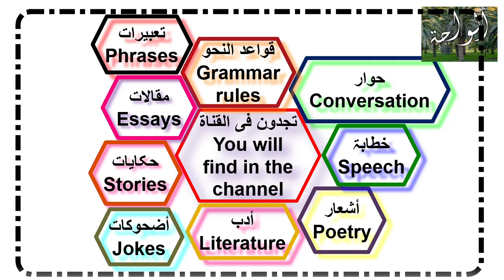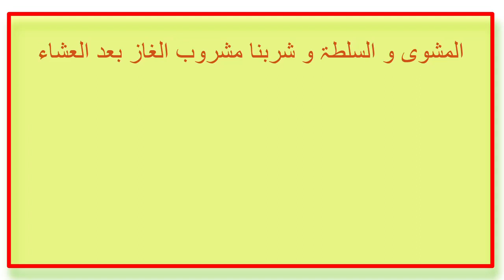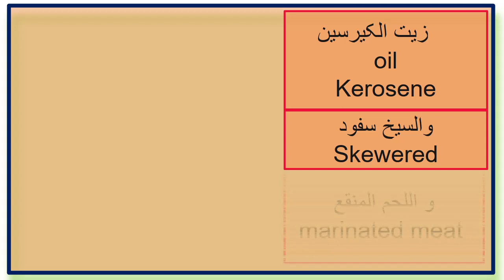Learn Arabic comprehension passage 'حفلة شواء اللحمB.B.Q party الواحة#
الواحة
تعلم  العربیۃ
Learn Arabic
Learn Arabic reading comprehension
حفلۃ شواء اللحم
 B.B.Q party
تعبیرات و جمل فی العربیۃ
Arabic phrases and sentences
الدرس الثامن و التسعون
Lesson Ninety Eight

arabic grammar
arabic speech
حفلة شوى
فهم المسموع
نص الإستماع
Arabic comprehension passages for beginners